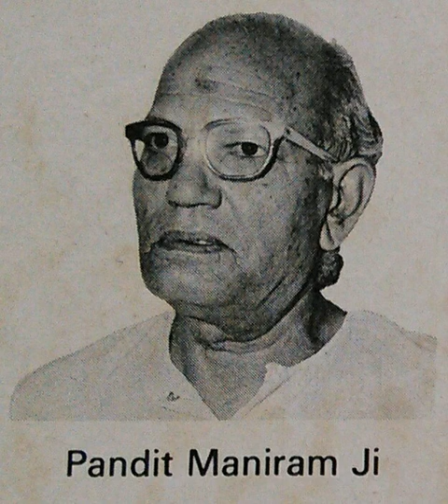Pandit Maniram, Bhinna Shadaj/ Hindoli